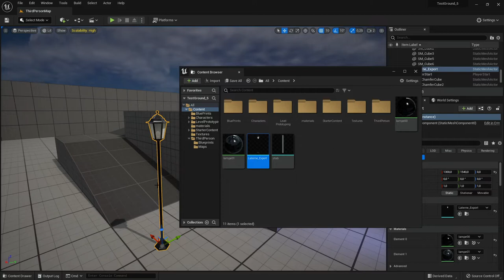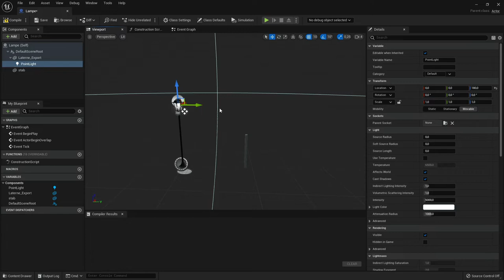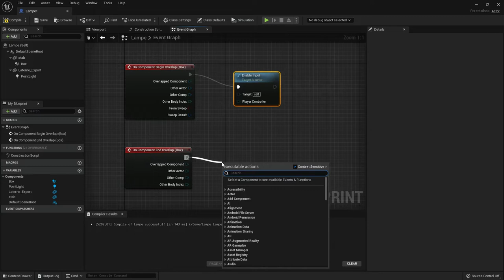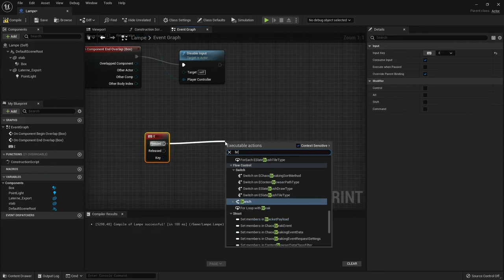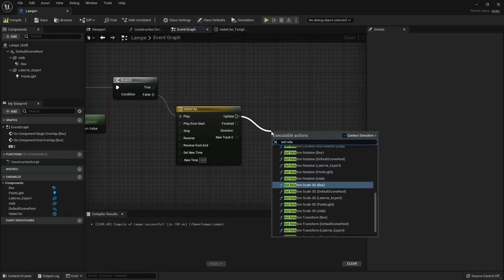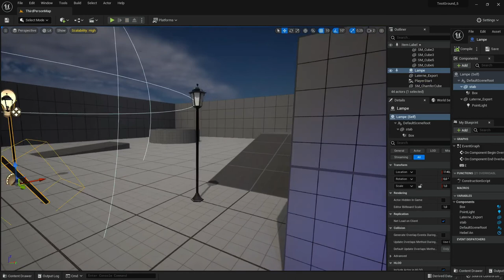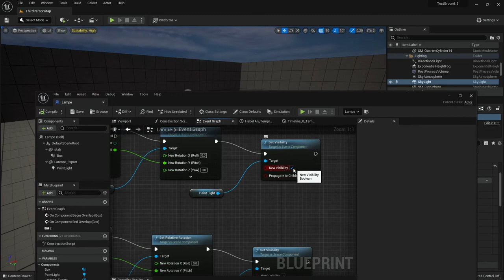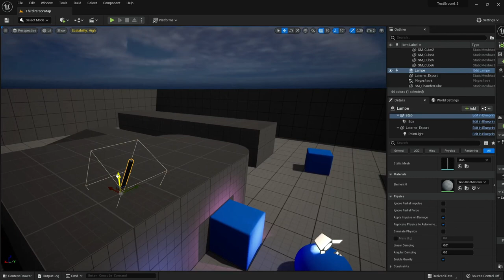Unreal Engine 5 Tutorial Deutsch - Wie erstellt man eine BluePrint um Schalter zu nutzen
Ich zeige euch in diesem Unreal Engine Tutorial wie ihr in einer BluePrint einen Schalter erstellen könnt um Aktionen auszuführen. In diesem Tutorial erstellen wir eine Laterne die wir mit einem Hebel an uns aus schalten können.